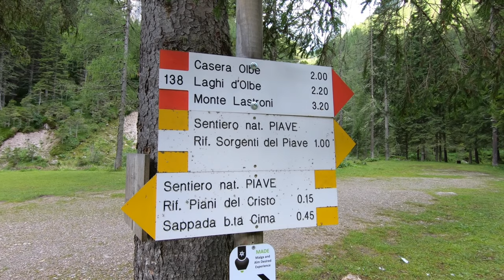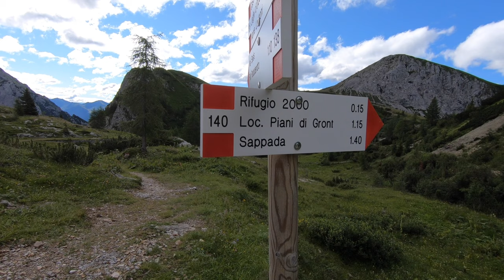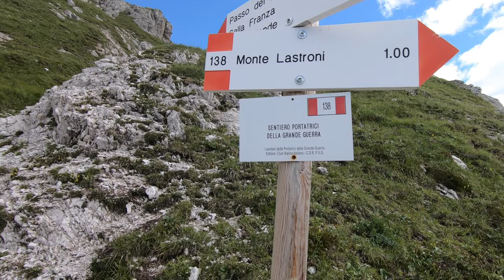115. Da Baita Rododendro a Laghi d'Olbe e Monte Lastroni (Sappada, UD)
Continuano le nostre giornate estive in Friuli! Questa è un'escursione che porteremo nel cuore, la cui bellezza è davvero difficile da raccontare. Ci ha lasciato senza fiato! Lasciamo che le immagini, per quanto possibile, vi trasmettano tutta la meraviglia. Dalla Baita Rododendro ai Laghi D'Olbe, e poi su, fino al Monte Lastroni.
Lunghezza totale a/r: ~13,5 Km; dislivello totale a/r: ~1000 m

00:00 - Inizio
01:59 - Partenza escursione
08:51 - Arrivo ai laghi
09:06 - Riprese con il drone
12:08 - Laghi e marmotte
13:16 - Verso il Monte Lastroni
14:34 - Resti della Grande Guerra
17:00 - Arrivo in vetta al monte Lastroni
20:13 - Altri resti di postazioni e ritorno ai laghi
21:12 - Verso il secondo lago
22:45 - Conclusioni

Vlog#115. Da Baita Rododendro a Laghi d'Olbe e Monte Lastroni (Sappada, UD)
Riprese, montaggio e musiche di Flavia Barbacetto e Stefano Cabrera